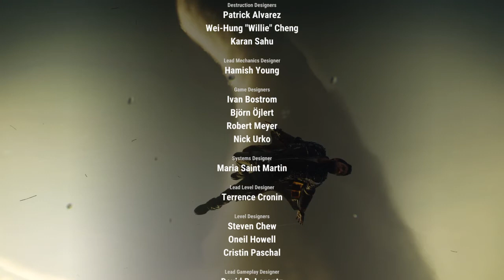FINALE !! - Just Cause 4 Ep. 33